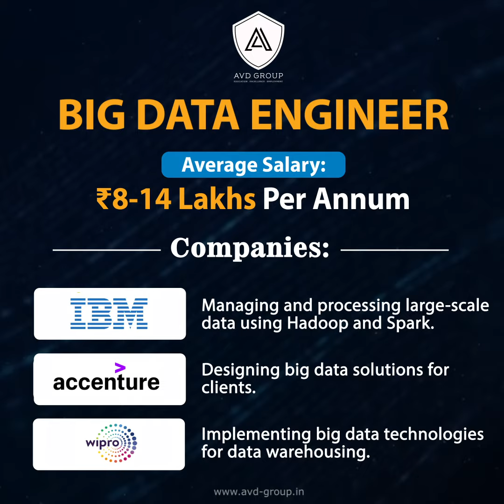Data Engineering course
🎓🚀 Want to land one of the highest-paid jobs after a Data Engineering course?

 You can unlock incredible earning potential and career growth with the right skills! Explore top opportunities with AVD Group and take the first step towards your dream career. 💼💰

Admissions Open – Limited seats available. Join us today!

𝐎𝐮𝐫 𝐁𝐫𝐚𝐧𝐜𝐡𝐞𝐬:
𝐁𝐡𝐮𝐛𝐚𝐧𝐞𝐬𝐰𝐚𝐫 | Plot no - 608/1664 BDA, NICCO Park Road, Madhusudan Nagar, Nayapalli, Bhubaneswar 751012 | 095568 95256
𝐀𝐮𝐫𝐚𝐧𝐠𝐚𝐛𝐚𝐝 | Office no. A-25, First Floor, Prozone Trade Centre Prozone Mall, API Rd, MIDC Industrial Area, Chilkalthana, Aurangabad, Maharashtra 431007 | 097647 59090